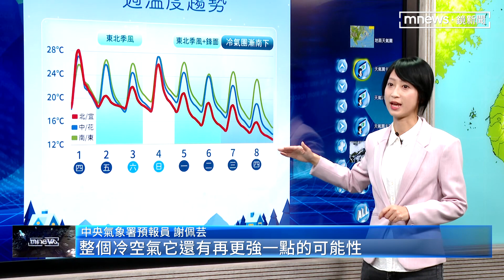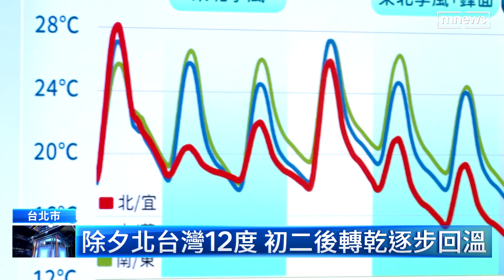冷氣團報到！圍爐夜轉濕冷 北台灣下探12度｜鏡新聞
東北季風增強，今天（2日）一早，北台灣的溫度明顯下降，北部和東北部地區，也出現短暫雨，但不只如此，農曆春節之前，還有一波冷氣團要報到，不排除強度直逼強烈大陸冷氣團，從小年夜開始，全台都會轉為濕涼的天氣，低溫可能下探12度，預估在初二過後，天氣才會逐步好轉。